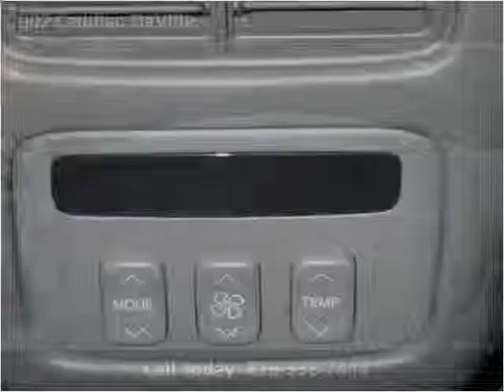2002 Cadillac DeVille Used Cars Raytown MO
This 2002 Cadillac DeVille is available from Kwik Auto Finance.